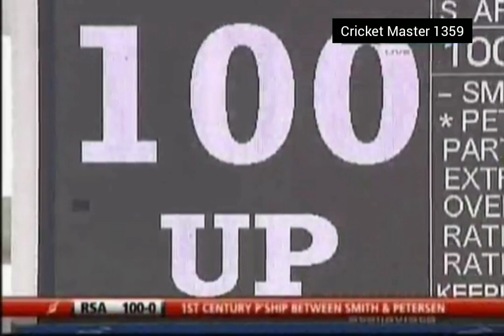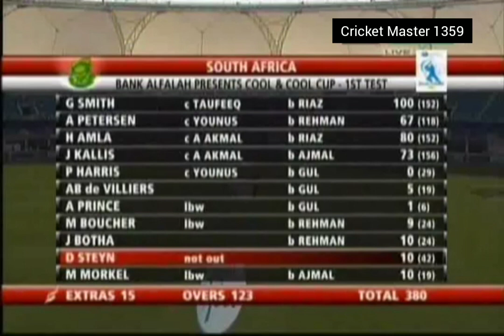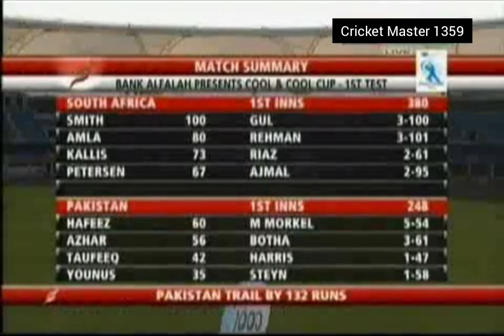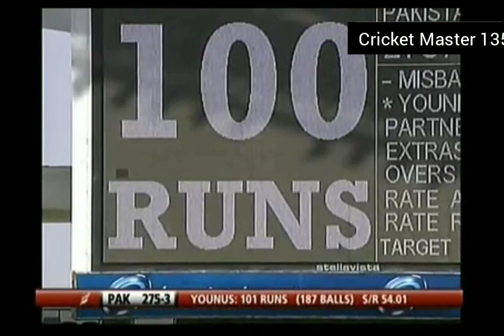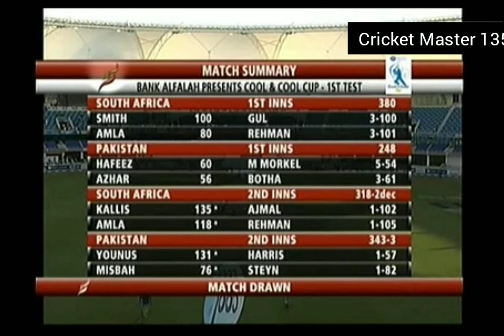Pakistan vs South Africa 1st Test 2010 at Dubai Highlights